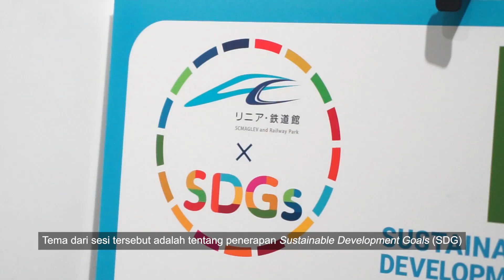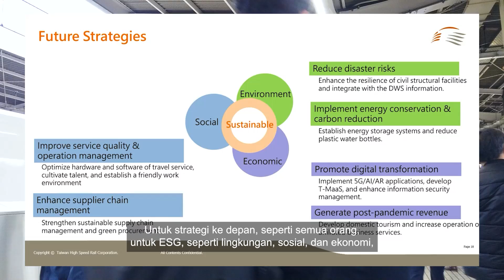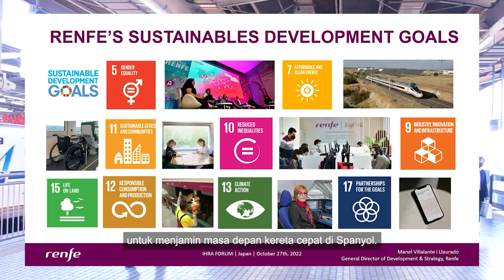Shinkansen: Transportasi Rendah Emisi Karbon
Berdasarkan paparan di Forum Asosiasi Kereta Super Cepat (International High Speed Rail Association/ IHRA), Moda transport Shinkansen tingkat emisi karbon hanya seperempat dari pesawat udara. Saksikan selengkapnya tayangan berikut ini.